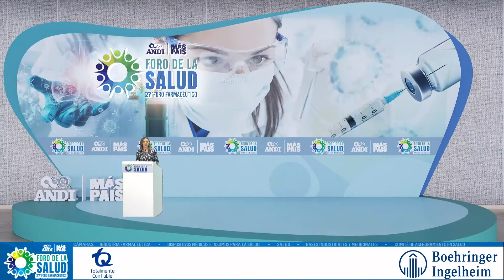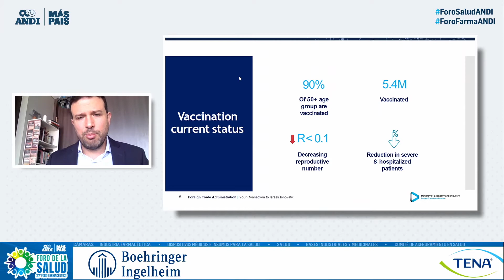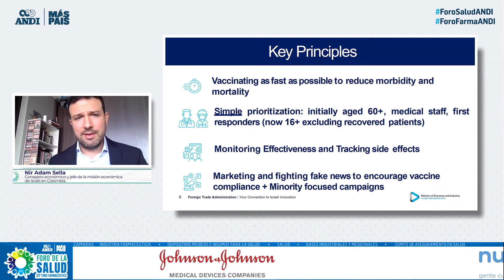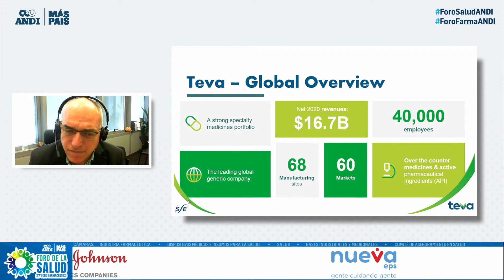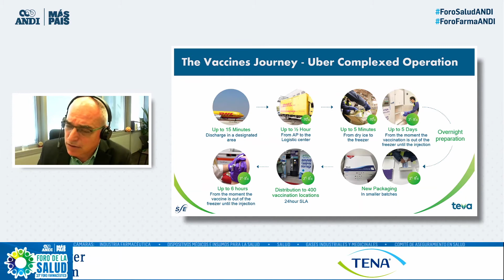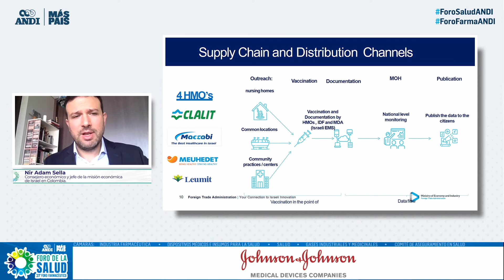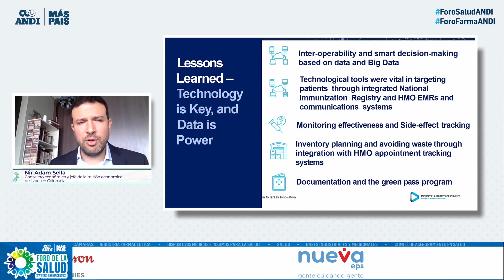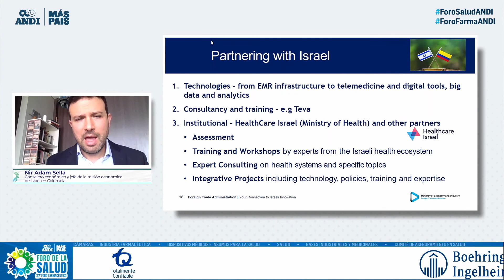Día 2: Modelos de gestión de la Pandemia: Caso Israel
Nir Adam Sella, Consejero Económico, Jefe de Misión Económica de Israel en Colombia.
Uri Gat Palash, Director General S.L.E. TEVA.